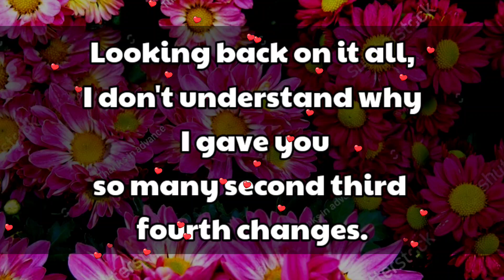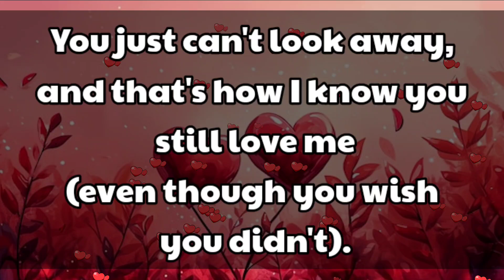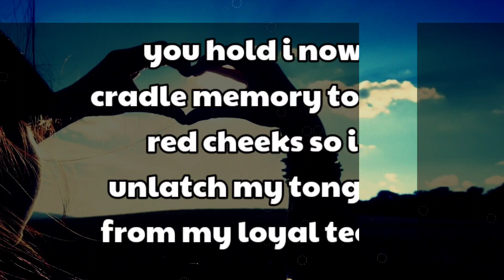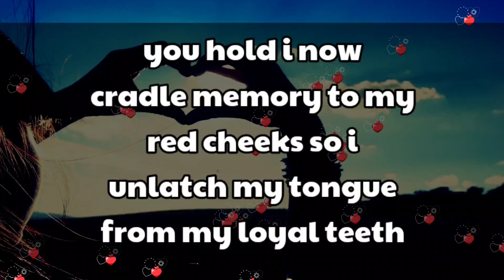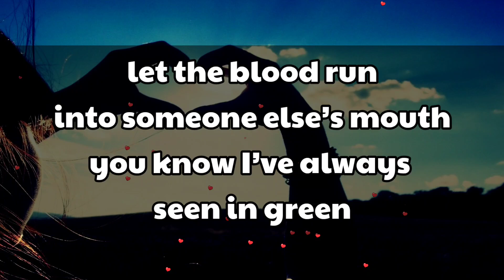Love poetry 😘❣️ || I can sense your frustration even from afar..🫂👩‍❤️‍💋‍👨💞😍❤️ || I need you my love